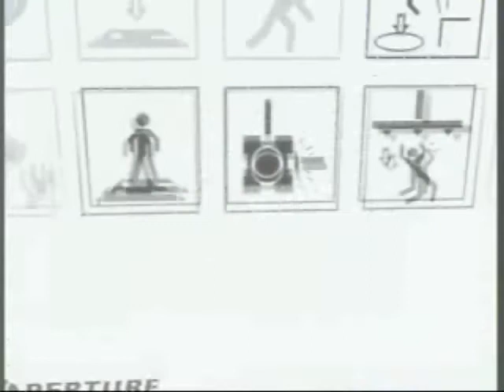part six, porta 2 co op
yes, another day another video.